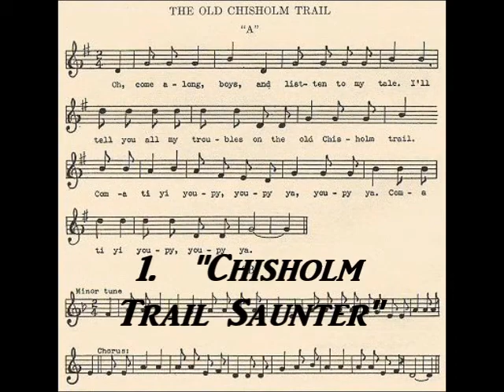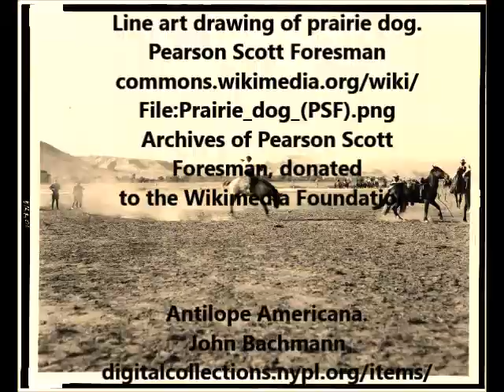Plains Panorama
Orchestral sketches of the Great Plains.
1. Chisholm Trail Saunter. 0.07
 2. Prairie Sports.  2.36
 3. Trail Talk.  5.10
4. Pronghorn Pirouette.   7.44
5. Round-up at Dusk.  9.20
Image credits: 13.01

Musical portrayals of the historic trails across the West, the animals of the plains -- bison, prairie dog, pronghorn, wild horses, cattle, mountain goats.

Recollections of iconic events -- the Pony Express, the Mormon and Oregon wagon trains, the cowboys and cattle drives and rodeo feats.

Interlaced with one of the best-known old American folksongs, "Old Chisholm Trail," a humorous portrait of the path created by the famous Scot-Cherokee trader Jesse Chisholm for hauling goods to his trading post.  That trail was perhaps the best-known of the routes for cattle drives from Texas to Kansas.